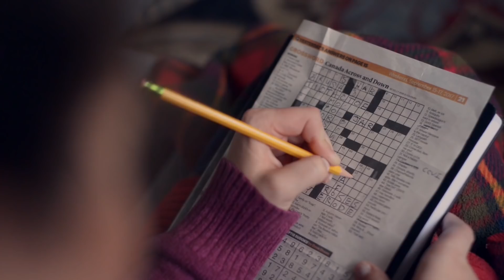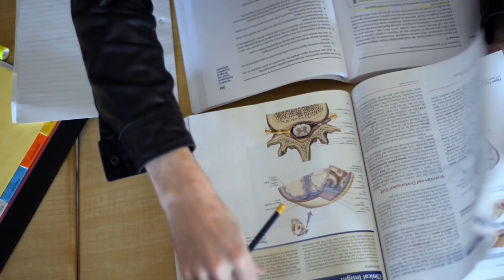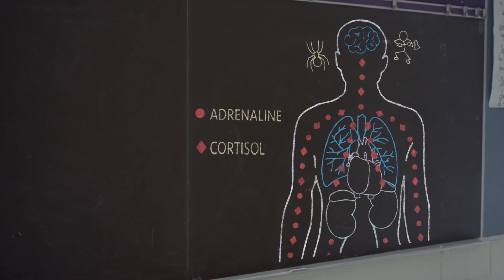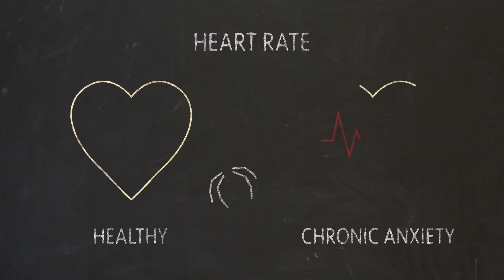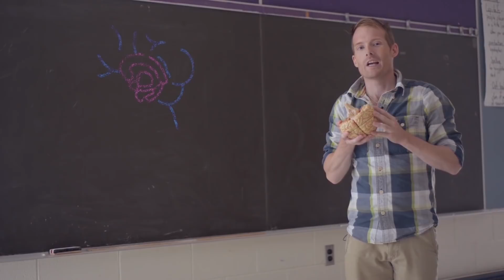Anxiety 101: What you really need to know about ANXIETY!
Anxiety afflicts a quarter of the population at any given time. What's the science behind this mysterious disorder? How does it differ from fear? And how exactly do you overcome it?

** CREDITS **
Creator / Director / Producer: Bryce Sage
Executive Producer: Janice Dawe
Executive Producer: Melissa Williamson

** FEATURING **

Dr. Kristin Vickers, Associate Professor, Psychology Department, Ryerson University
Jacqueline Kerslake as Kate
Marco Bucci as Newscaster

** CREW **

Editor: Laura Menheere
Sound Recorder: Shounak Ganguly
Original Music Composer: David Arcus davidarcus.com
Animation and Graphics: Chris Rugo chrisrugo.com

** SPECIAL THANKS **

James Strath Public School
Peterborough Theatre Guild
Dr. Vivien Lee, Psychologist, Work, Stress & Health Program, CAMH
Andrea Haman, CAMH
Michele Robinson-Fisher
Marco Bucci
Renee Walkom
Chris DeKoning
TELUS Fund telusfund.ca

** RESEARCH LINKS AND RESOURCES  **

"Efficacy of Exposure Therapy for Anxiety-Related Disorders," EB Foa and CP McLean